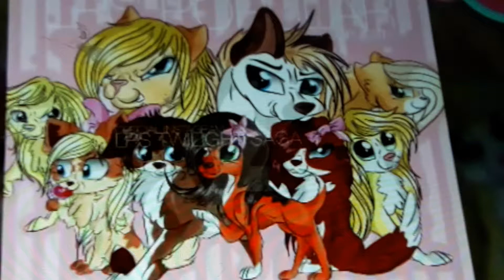Lps canciones chantaje